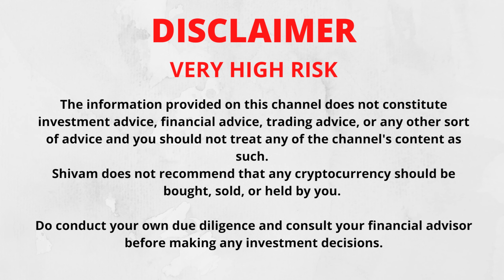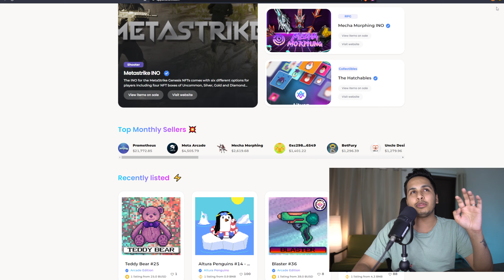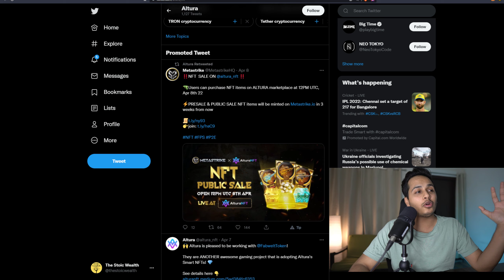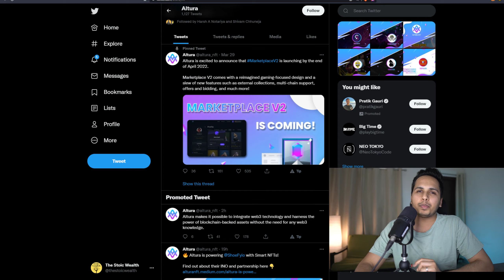3 Ways To Make CRYPTO PASSIVE INCOME In 2022 + Altura HUGE News & Gift!